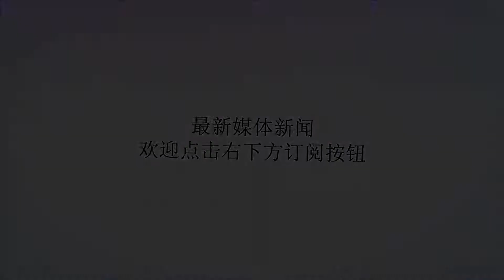卡瓦尼即将伤愈复出？今晨曼联又收到一个非常不利的消息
谢谢！北京时间今天凌晨，在法国杯1/4决赛中，巴黎3-0完胜第戎，昂首晋级半决赛。这场比赛，无论场面上还是数字上，巴黎都牢牢占据优势。巴黎的控球率高达65%，射正次数是客队的2倍，并且在上半场就凭借迪马利亚连进两球，基本锁定胜局。第7分钟，巴黎取得梦幻开局，德拉克斯勒中圈内送出完美的直塞，迪马利亚左侧接球形成单刀，面对出击的门将，天使在禁区线附近选择一记轻巧的挑射，皮球落入球门。第28分钟，迪马利亚左侧突破后送出传中，但皮球被第戎后卫滑铲解围，幸运的是，皮球又落到迪马利亚脚下，这回天使选择小角度射门，皮球应声入网。下半场默尼耶进球，巴黎3-0第戎，昂首晋级法国杯半决赛。有意思的是，本场比赛巴黎头号射手姆巴佩坐在替补席上。主教练图赫尔的意思显然是，如果巴黎打不开局面，姆巴佩在下半场就替补登场。但本场比赛上半场巴黎就2-0领先了，姆巴佩也就不用上场了。确实，面对第戎，有一个迪马利亚就够了。不仅如此，打进第3球之后，巴黎已经稳操胜券，图赫尔先后把小德、天使都换下场休息。显然，巴黎已经为一周后欧冠八分之一决赛次回合留力了。虽然首回合2-0客胜巴黎，但上赛季欧冠1/4决赛尤文和皇马的主客场优势的颠倒，令巴黎仍不敢大意。姆巴佩替补没出场，主要就是备战欧冠的，虽然之前巴黎还有一场客战卡昂的法甲比赛，但卡昂是一支处于降级区的球队，目前积分和第戎一样。姆巴佩今晨没出场，估计令巴黎的欧冠对手曼联也有些害怕，加之之前《巴黎人报》报道，卡瓦尼有望出战下周中与曼联的欧冠次回合比赛。图赫尔也证实卡瓦尼将在本周和球队一起训练，希望在本周末客战卡昂时卡瓦尼就能出场。本来卡瓦尼复出对曼联就非常不利了，今晨姆巴佩又在替补席上休息了一场比赛，这个消息或许令曼联球迷有点绝望，红魔想客场逆转巴黎，实在太难太难了！